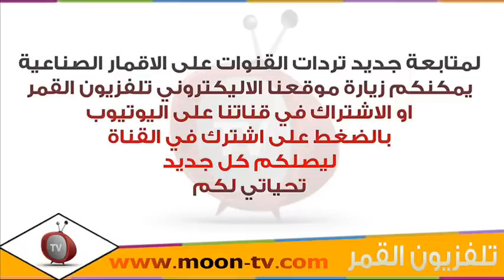تردد قناة الجزيرة الوثائقية Al Jazeera Documentary على النايل سات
مشاهدة تردد قناة الجزيرة الوثائقية Al Jazeera Documentary على النايل سات بث مباشر مجاني على مدار اليوم 24 ساعة بدون توقف بجودة عالية التردد الصحيح لقناة الجزيرة الوثائقية القطرية على الاقمار الصناعية